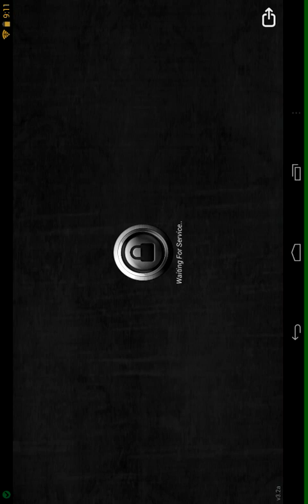Live Freddy fazbear's performance Minecraft pem#1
Part one can we hit 5 likes for a part 2 and sorry the screen is sideways it won't happen next time